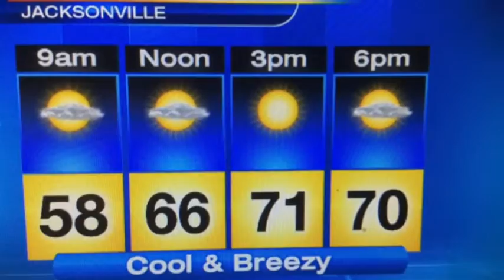Sunday's Cool & Breezy Overnight Forecast